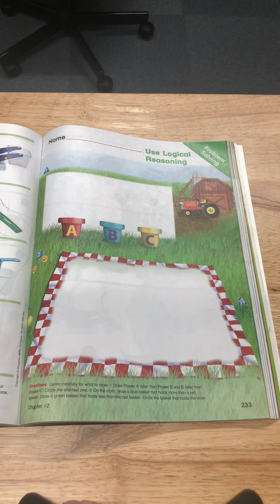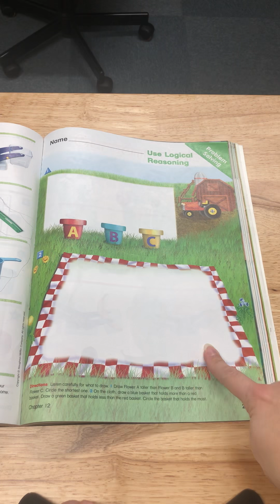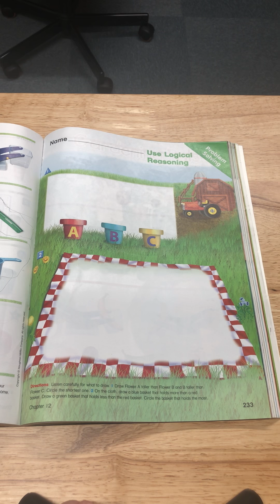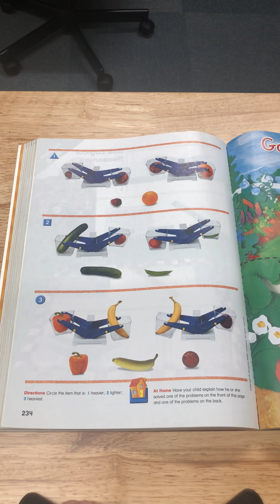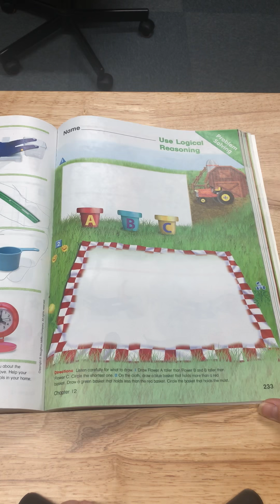Monday 4/6/20 Math Lesson 10: Problem Solving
In this video the students will be using problem solving skills like logical reasoning to complete this lesson. They will be comparing height and weight.